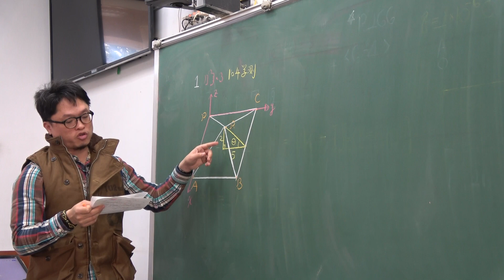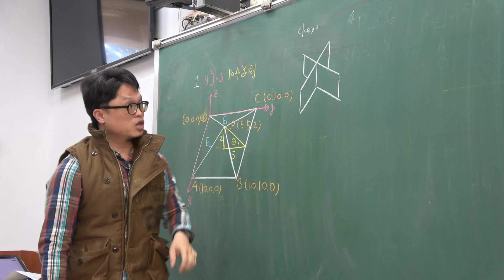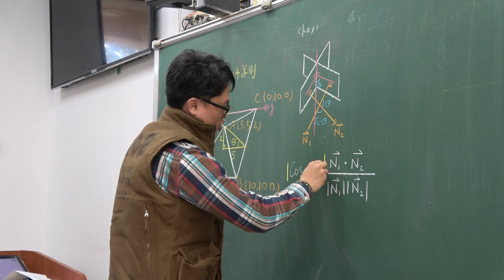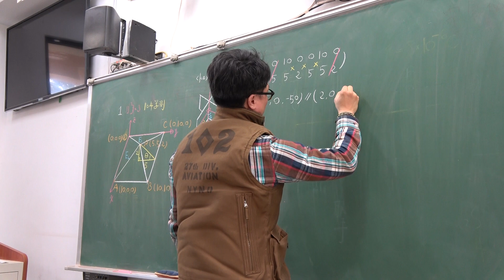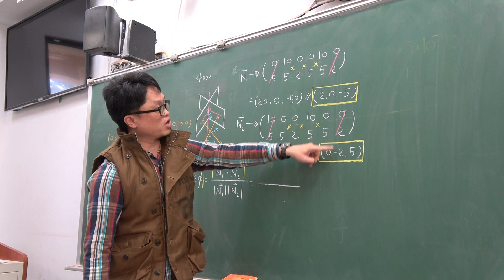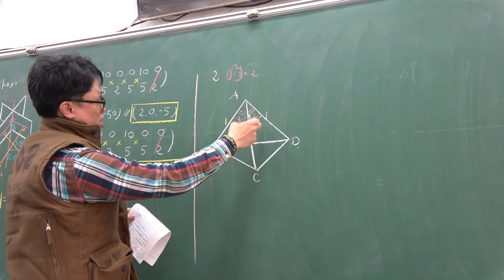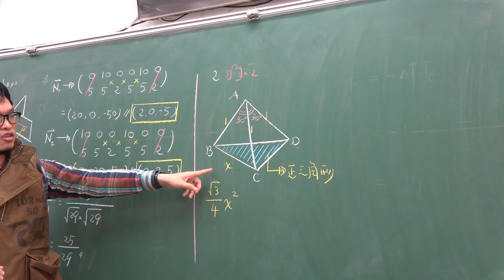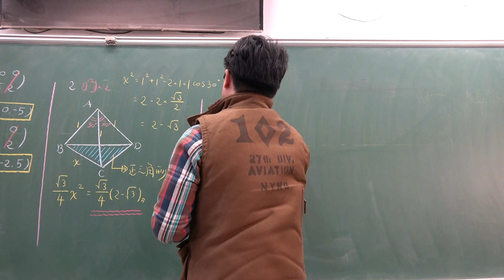對話式講義總複習第51堂(空間向量考古題+第12冊複習考)(1)307